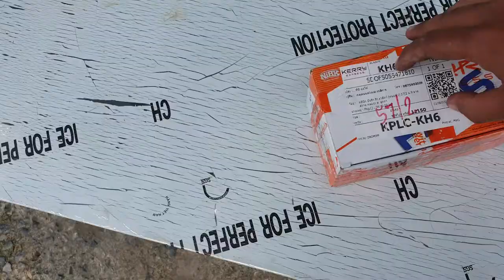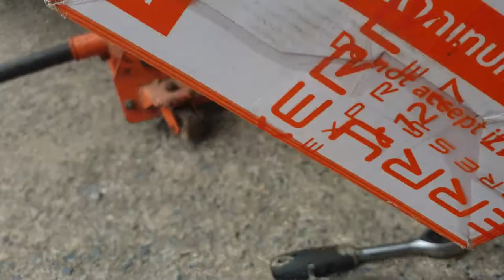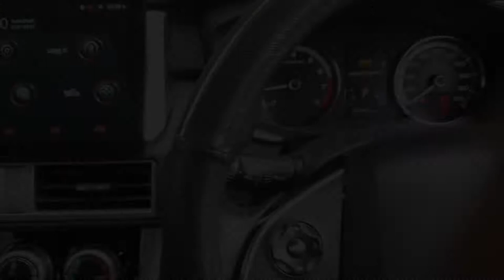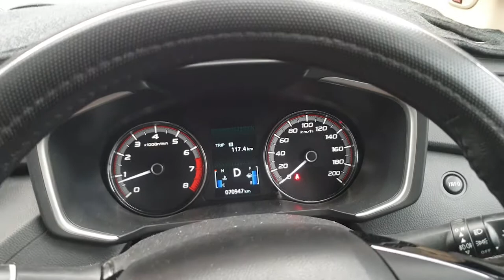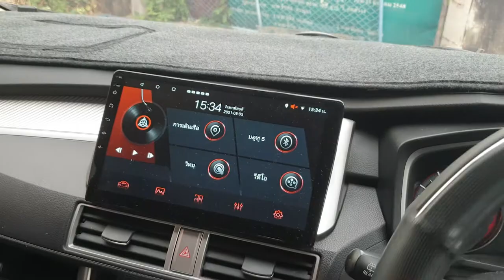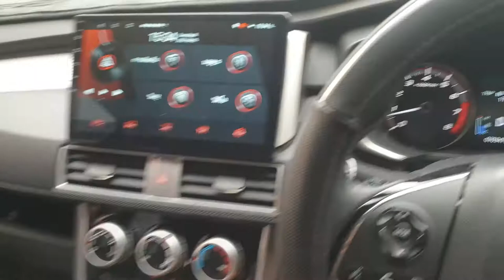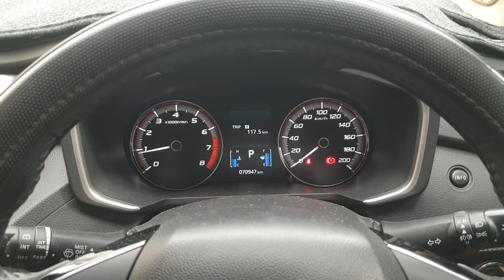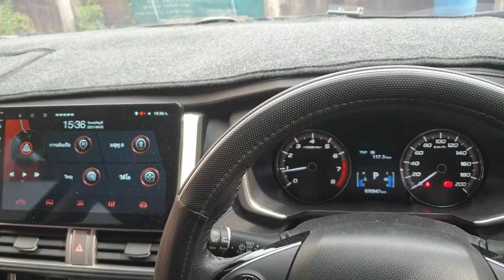เปลี่ยนผ้าเบรคหน้า Xpander / NIBK